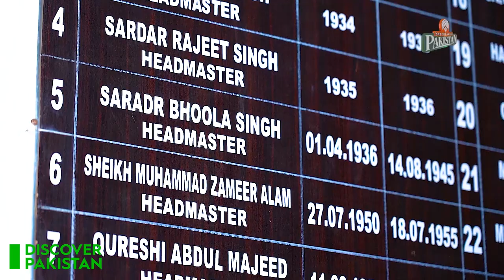History of Govt.Guru Nanak School - Nankana Sahib#history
History of Govt.Guru Nanak School - Nankana Sahib